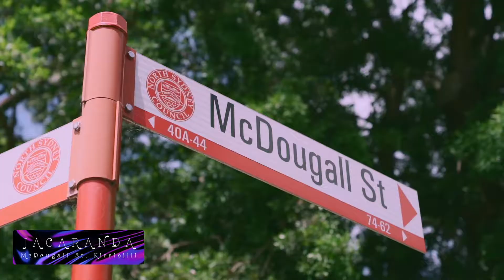Jacaranda at McDougall Street, Kirribilli | Cinematic Video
Jacaranda in November
At McDougall Street, Kirribilli
The Scene happening once a year

        Shooting Gear: Sony A7iii & FE24-70mm F2.8 G Master Lens